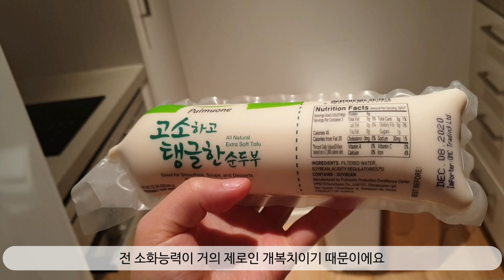Vlog :: 출퇴근,신혼부부,불면증,생리전증후군,뉴질랜드2층버스,원트리힐,캔디샵,뉴질랜드양,뉴질랜드소,집안일,아이스크림,부부데이트,까페데이트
잘 지내셨어요?

오늘은 한주를 모아서 영상으로 만들어봤어요,
남편이랑 데이트 한 하루가 가장 많은 것 같아요.
오늘도 즐겁게 시청하시고, 내일 또 놀러오세요!